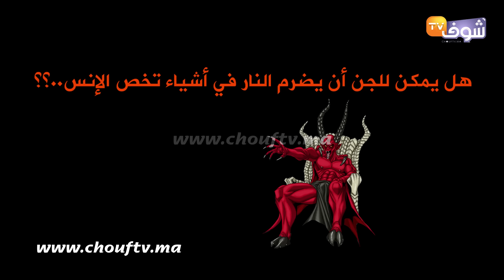عائلة كتشوف الرعب لأسابيع و كتهم الجن بأولماس.. كتشعل عليها العافية و حرقات لينا الفراش و العلف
عائلة في نواحي خنيفرة تشتكي من احتراق منزلها من حين لآخر في ظاهرة غريبة و عصية على التفسير.